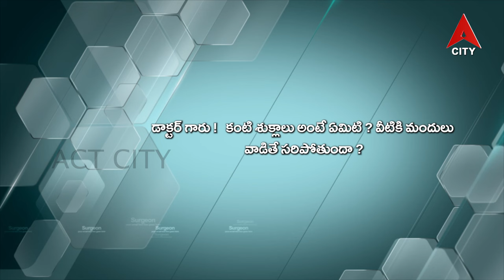Health Line //Dr.Raghav Preetam